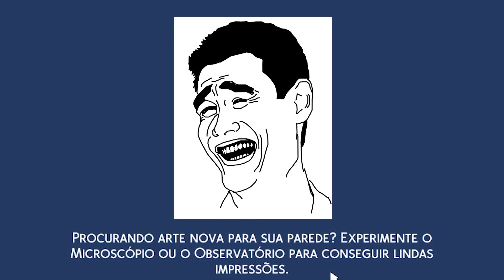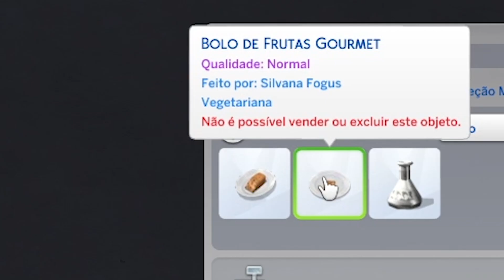DÁ PRA FICAR RICO RÁPIDO CATANDO LIXO?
...Mas será que dá pra ficar rico Pechinchando nos latão de lixo no The Sims 4? Decubra.
Vídeos novos no canal duas vezes por semana!